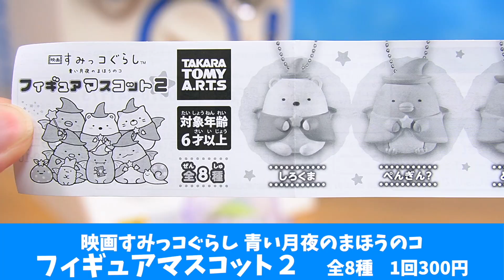映画すみっコぐらし ガチャ♪フィギュアマスコット2 全8種コンプリート紹介☆Capsule Toy 角落生物 fromegg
すみっこぐらしの新しいガチャガチャを紹介します♪
1回300円の”映画すみっコぐらし 青い月夜のまほうのコ フィギュアマスコット2"です☆
第2弾ではみにっコたちが新しく追加されました♪
第1弾のマスコットとの比較もしてみましたよ♪♪(*´∀｀*)